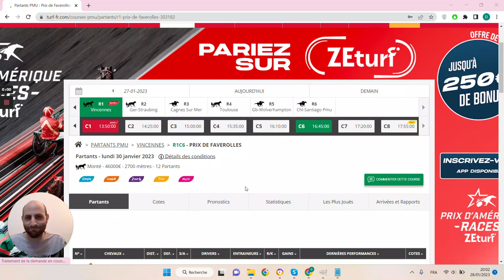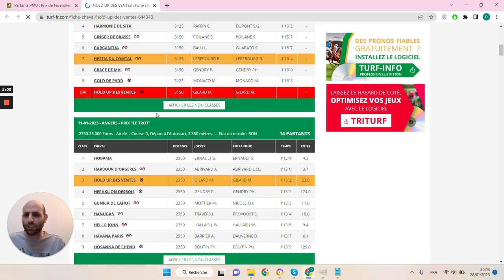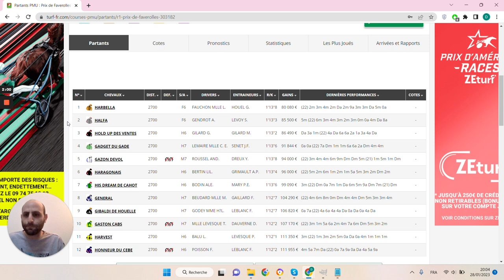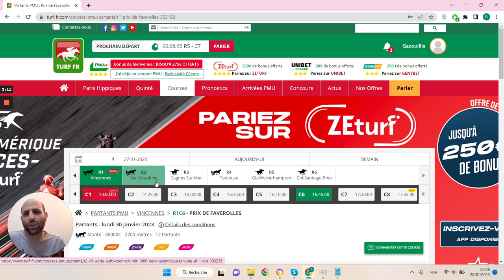🔥1 jour 1 pari 🔥 Pronostic du 30/01 : Bien parier et gagner aux courses hippiques !